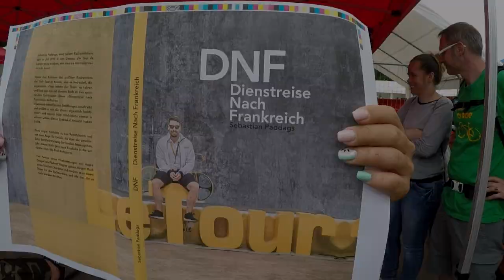"Das Tourbuch des Jahres!"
DNF - Dienstreise Nach Frankreich
Das Buch jetzt online bestellen und mit 5€ Spende je verkauftem Exemplar den deutschen Radsport-Nachwuchs unterstützen! Alle Infos